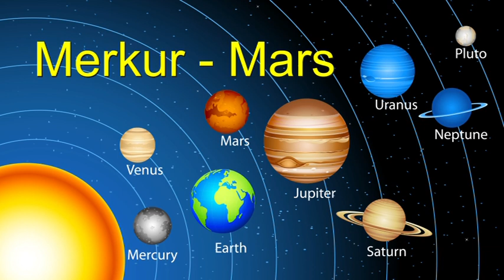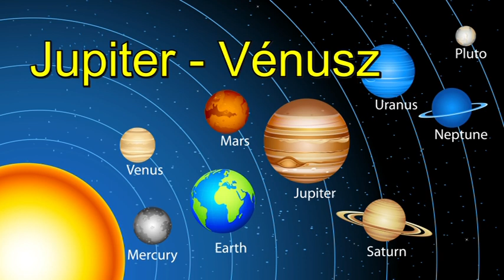Mi zujs Július 27-én?